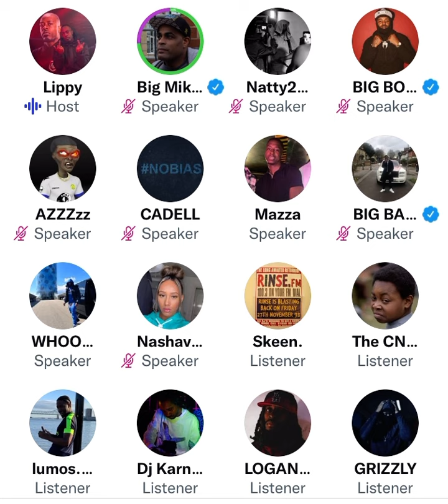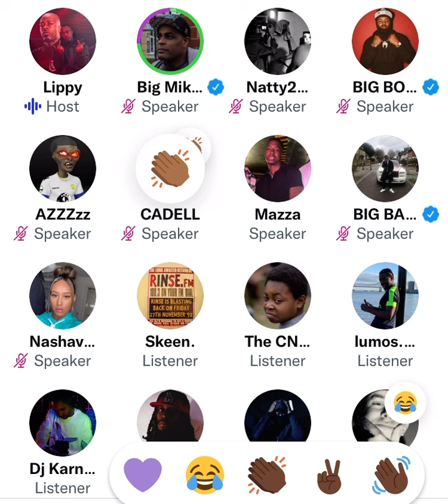Lippy goes on a victory lap 😂⚠️